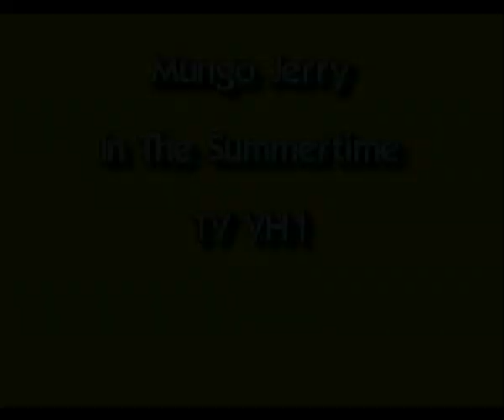Mungo Jerry - In The Summertime - TV VH1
Mungoi Jerry - In The Summertime - TV VH1